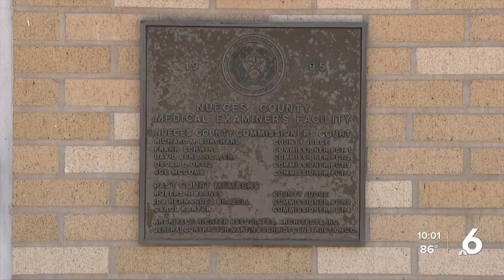Nueces County Medical Examiner resigns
Nueces County Medical Examiner Dr. Timothy Fagen has resigned. This resignation comes one week after accusations of "unethical" behavior.